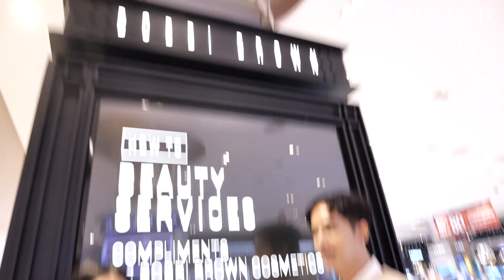How-To แต่งหน้ารับปริญญาด้วยตัวเอง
ช้อปผลิตภัณฑ์ Bobbi Brown ได้ที่ เคาน์เตอร์ Bobbi Brown ทุกสาขา, Eveandboy, KIS หรือช็อปออนไลน์ได้ที่ Bobbi Brown Official Flagship Store ใน Lazada หรือ

ผลิตภัณฑ์ที่ใช้ในวีดีโอ:
1. Vitamin Enriched Face Base 50ml. (2,550 บาท)
2. Skin Long-Wear Weightless Foundation SPF15 สี Warm Ivory 30ml. (2,150 บาท)
3. Instant Full Cover Concealer สี Warm Ivory 6ml. (1,320 บาท)
4. Pot Rouge For Lip & Cheeks สี Fresh Melon 3.7ml. (1,450 บาท)
5. Sheer Finish Loose Powder สี Pale Yellow 6g. (1,850 บาท)
6. Skin Weightless Powder Foundation SPF15 สี Warm Ivory 11g. (2,500 บาท)
7. Long-Wear Cream Shadow Stick สี Sand Dune 1.6g. (1,300 บาท)
8. Real Nudes Eye Shadow Palette สี Golden Nudes (1,650 บาท)
9. Brightening Brick สี Cranberry 6.6g. (2,250 บาท)
10. Bronzing Powder สี Golden Light 8g. (2,000 บาท)
11. Highlighting Powder สี Pink Glow 8g. (2,200 บาท)
12. Perfectly Defined Long-Wear Brow Pencil สี Mahogany 0.33g. (1,800 บาท)
13. Natural Brow Shaper & Hair Touch Up สี Mahogany 4.2ml (1,050 บาท)
14. Long-Wear Waterproof Liner สี Black Chocolate 0.12g. (1,450 บาท)
15. Extra Lip Tint สี Bare Raspberry 2.3g. (1,450 บาท)
16. Crushed Lip Color สี Cranberry 3.4g. (1,300 บาท)